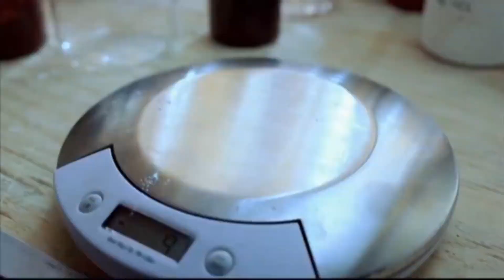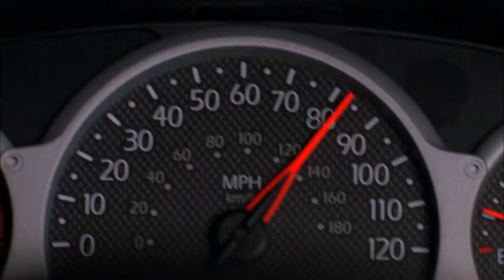Breaking Bad (serie tv 2008) TRAILER ITALIANO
ACQUISTA SU AMAZON